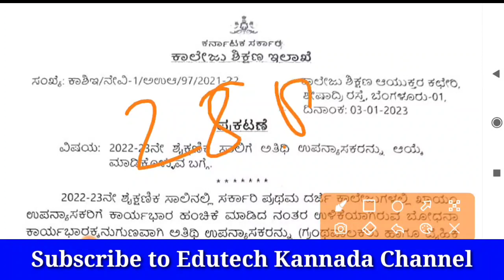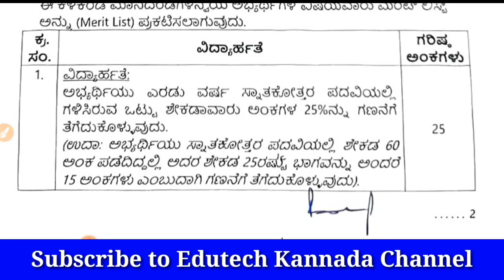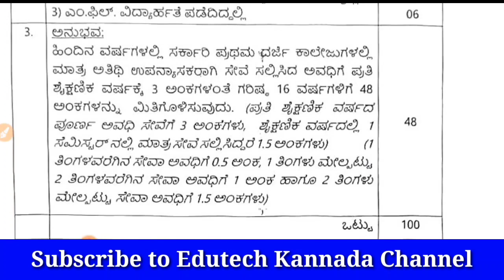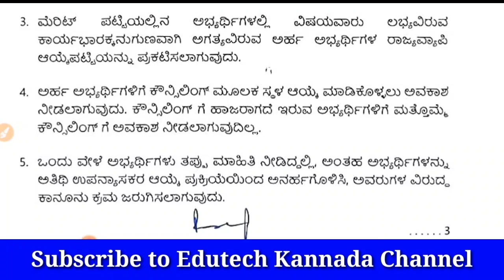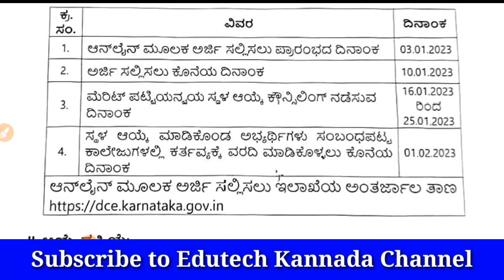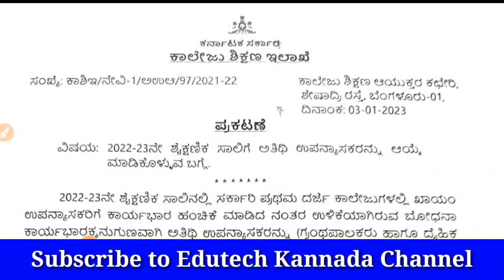ಕರ್ನಾಟಕ ಪದವಿ ಕಾಲೇಜುಗಳಲ್ಲಿ ಖಾಲಿ ಇರುವ 12000 ಅತಿಥಿ ಉಪನ್ಯಾಸಕರ ಹುದ್ದೆಗಳಿಗೆ ಅರ್ಜಿ ಆಹ್ವಾನ| Guest Faculty